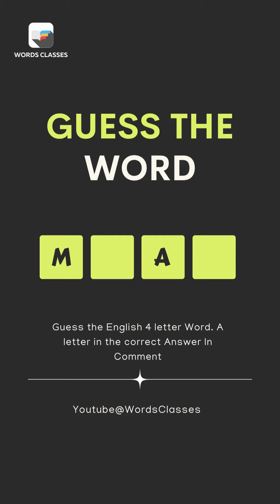Guess The Word Quiz | Advanced English vocabulary | Can You Guess The Words Quiz | WordsClasses